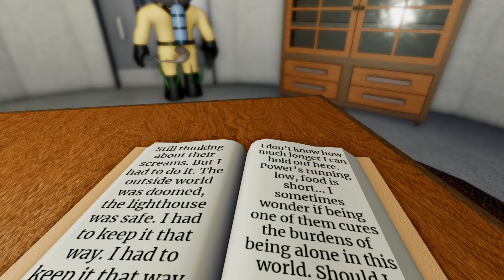Dakoda Origin Story (Sad Piggy Animation)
In this video I show off dakoda the dolphin, the new piggy skin from piggy book 2 chapter 7 and I show off his origin story, to show off how he turned into an infected and revealing my theory on the mystery around the notes inside of piggy book 2 chapter 7 the port and lighthouse.